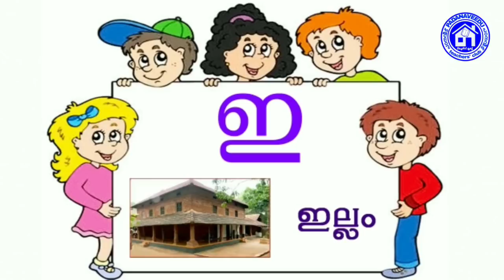സ്വരാക്ഷരപ്പാട്ട്അ അമ്മ അന്നം അറിവ്# പ്രസന്ന അമൃതലയം# നിഷ.വി.പി # കടപ്പാട്:itsvicters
പഠനവീട് ടീച്ചേഴ്സ് ക്ലബ്ബ്

# ആലാപനം: പ്രസന്ന അമൃതലയം
എഡിറ്റിങ്ങ്: നിഷ.വി.പി
# സ്വരാക്ഷരപ്പാട്ട്
# അ അമ്മ അന്നം അറിവ്
# മലയാളം സ്വരാക്ഷരപ്പാട്ട്
# മലയാളം അക്ഷരപ്പാട്ട്
# മലയാളം അക്ഷരങ്ങൾ പാട്ടിലൂടെ
# അ ആ പാട്ട്
# സ്വരാക്ഷര പഠനം
# അക്ഷര പഠനം